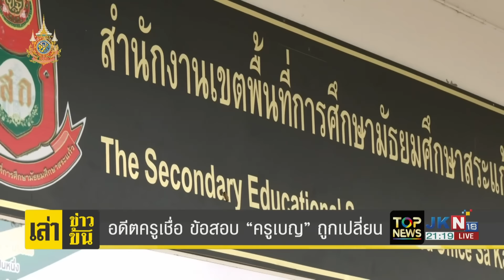ไพบูลย์ ยื่นฟ้อง หมาแก่ 3 คดีรวด แย้มพอรู้ฝีมือใครปล่อยคลิป | เล่าข่าวข้น | ช่วง 3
ข่าวเด่น เล่าข่าวข้น| 17 ก.ย. 67 | ช่วง 3

- "รพ.กระทุ่มแบน" แจงปมผิดพลาดสลับตัวเด็กทารก หารือ 2 ฝ่ายจบด้วยดี
- ไพบูลย์ ยื่นฟ้อง หมาแก่ โดน 3 คดี เรียกค่าเสียหาย 50 ล้าน แย้มพอรู้ฝีมือใครปมคลิปลุง
- อดีตครู เชื่อข้อสอบ "ครูเบญ" ถูกแก้ไข ศธ. สั่งสอบใน 7 วัน สพฐ. ยัน บรรจุทันที หากคะแนนอันดับ 1 จริง